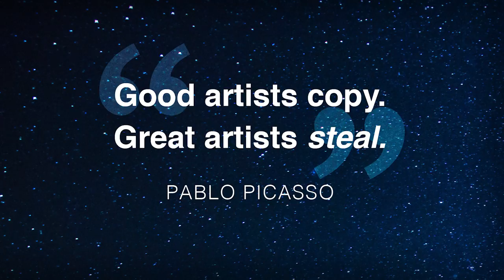Something Worth Stealing | Camden Moser | TEDxUCincinnati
Camden Moser is an interdisciplinary artist who draws on many influences throughout this work. In order to prevent artistic stagnation, Camden challenges fellow creatives to lean into their inspirations, and not worry so much about “originality." Camden Moser is a senior in the University of Cincinnati’s Digital Media program, studying between the DAAP and CCM schools. He works as an audio engineer in Nashville and Los Angeles. This talk was given at a TEDx event using the TED conference format but independently organized by a local community.